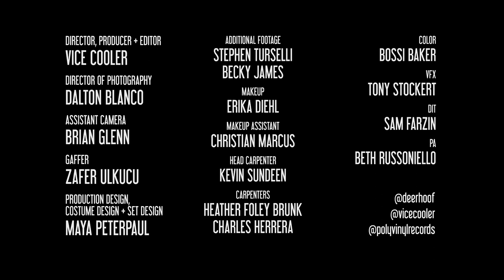Deerhoof - Exit Only [OFFICIAL MUSIC VIDEO]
From Deerhoof's full-length album, La Isla Bonita.

Order the album in Europe:

Germany / Austria / Switzerland / Spain / Portugal / Scandinavia (Altin Village & Mine)

Director, Producer + Editor: Vice Cooler

Starring Michael Shannon
              Ed Rodriguez
              Greg Saunier
              John Dieterich
              Satomi Matsuzaki

Director of Photograsphy: Dalton Blanco
Assistant Camera: Brian Glenn
Additional Footage: Stephen Turselli, Becky James
Gaffer: Zafer Ulkucu
Production Design, Set Design, + Costume Design: Maya Peterpaul
Makeup: Erika Diehl
Makeup Assistant: Christian Marcus
Head Carpenter: Kevin Sundeen
Additional Carpenters: Heather Foley Brunk
                                     Charles Herrera
Color: Bossi Baker
VFX: Tony Stockert
DIT: Sam Farzin
PA: Beth Russoniello